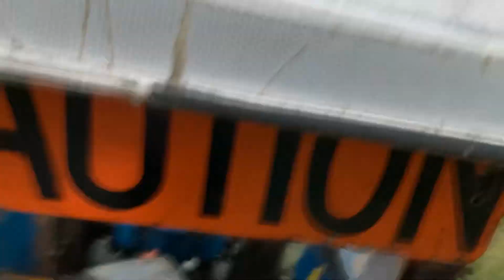strobe light action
fixed wire on strobe light im flashin again and canopy ride up closeof stobe in action thanks for watchin im a roadside mowing nutcase